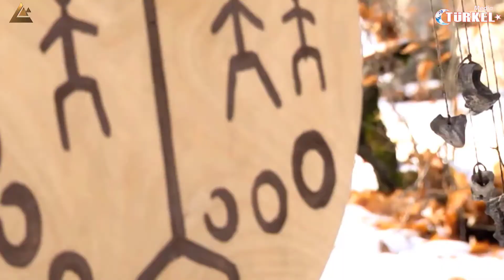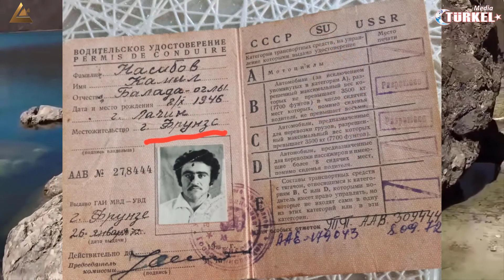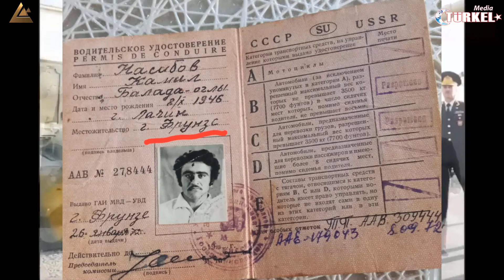актуально​​ "Мост дружбы" - "Dostluk Köprüsü" 137 güncel​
Бишкек (Golden Bridge News - Хокума Халилова, Рамиз Мешедигасанлы). На телеканале «Пирамида» программа «Мост дружбы» - «Достлук копрусу», 137-й выпуск передачи.
В программе:   Председатель Совета Аксакалов Организации Тюркских Государств Бинали Йылдырым, посетил Кыргызстан с рабочим визитом.
Ассамблея народа Кыргызстана организовала праздник Нооруз.
Посол Кыргызстана в Азербайджане Кайрат Осмоналиев в гостях у Гафгаз тв(первая часть).
Гость "Мост дружбы" руководитель Ассоциации независимых промышленников и предпринимателей Реджеп Гюзел.
Наша конечная цель - дальнейшее укрепление дружбы, единства, солидарности и культурных связей между нашими странами.
Bişkek (Golden Bridge News - Höküme Halilova, Ramiz Meşedihesenli). “Dostluk Köprüsü” (40 dakika Rus dilinde) programının 137. sayısı ile yine Kırgız Devlet Televizyonu Piramida Tv kanalında karşınızda olduk..
Programda: Türk Devletleri Teşkilatı Aksakallar Konseyi Başkanı Binali Yıldırım, Kırgızistan'a çalışma ziyaretinde bulundu.
Kırgızistan Halk Meclisi Nevruz bayramı düzenledi.
Kırgızistan'ın Azerbaycan Büyükelçisi Kayrat Osmonaliev Gafgaz TV'ye misafir oldu (ilk bölüm).
Müstakil Sanayici ve Girişimciler Derneği Kırgızistan başkanı Recep Güzel "Dostluk Köprüsü" Programının konuğu oldu.